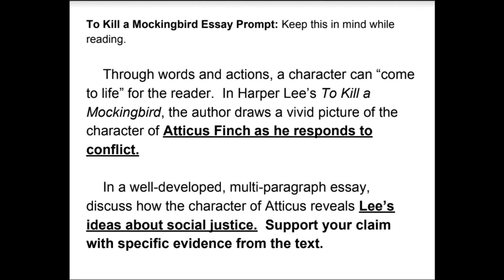To Kill a Mockingbird Audio Ch. 16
This video was created for English students at Central Freshman Academy.